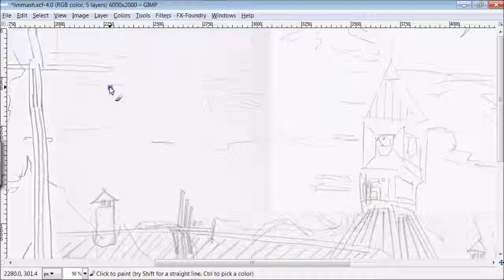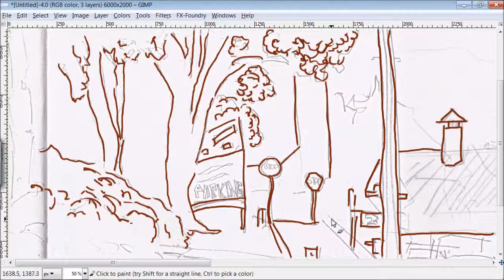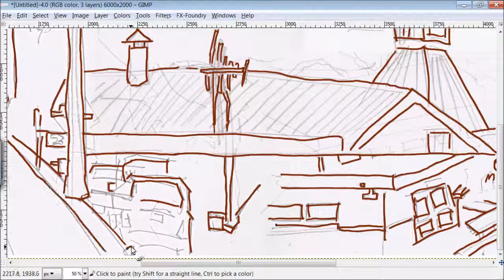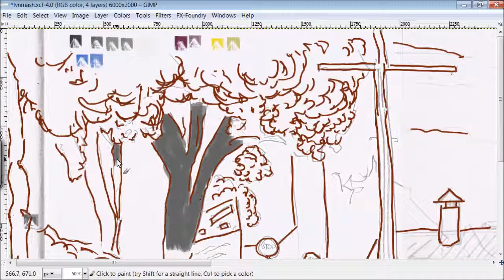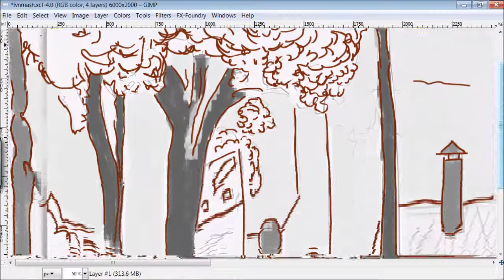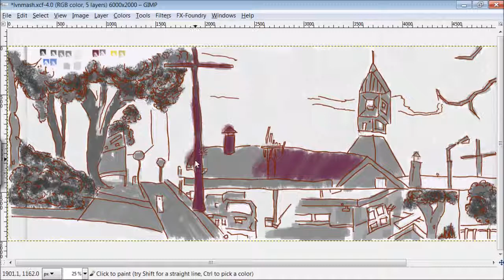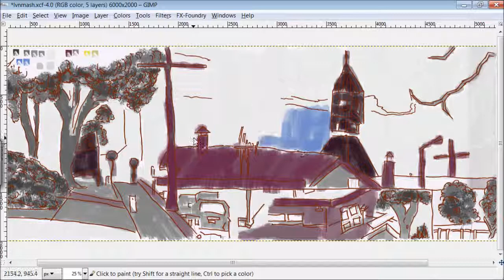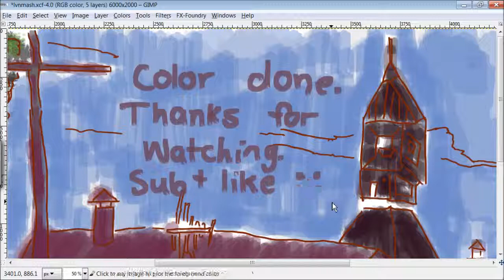Concept Art: Levin Tower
Mash 3 drawings together, in, gray-scale tone, color.

Blog Post